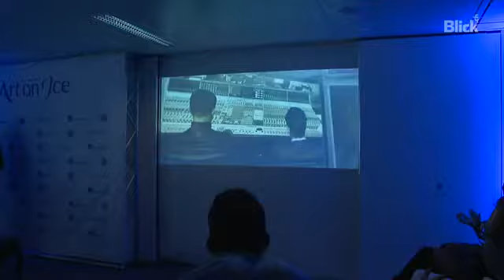Stephane and "Hurts" in "Art On Ice"